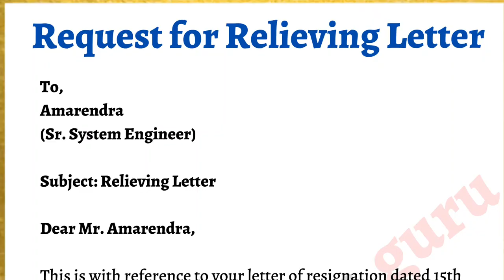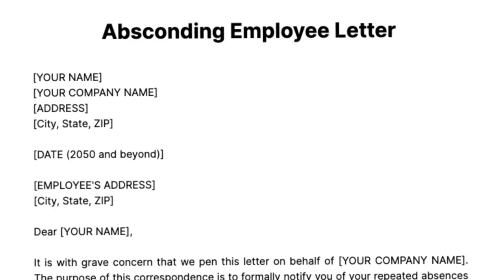How to remove termination or absconding from the any letter | experience letter | relieving letter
Maine is video me btaya h ki agr aapke letter me termination ya absconding likha huaa h to kya ye possible h ki remove kr paoge and kaise remove hoga ya ispe background verification kaise hoga agr aap remove kr dete ho to isi ke bare me full detail me hindi me discuss kiya h i hope aapko video acha lage thanks How to remove termination or absconding from the any letter | experience letter | relieving letter |

Thanks.